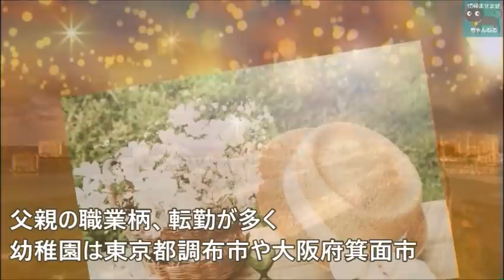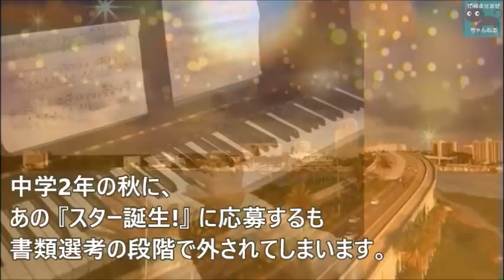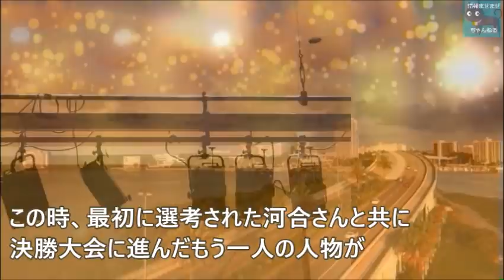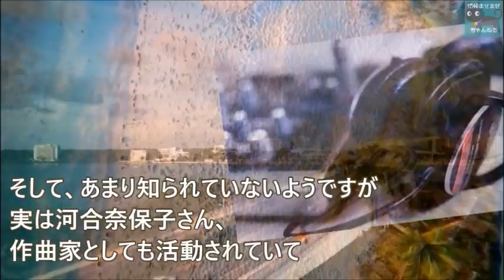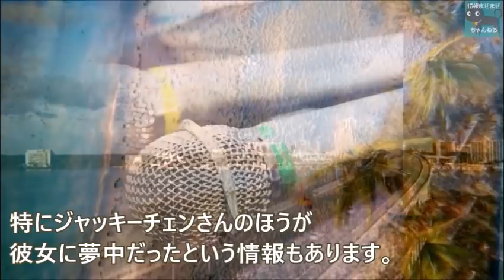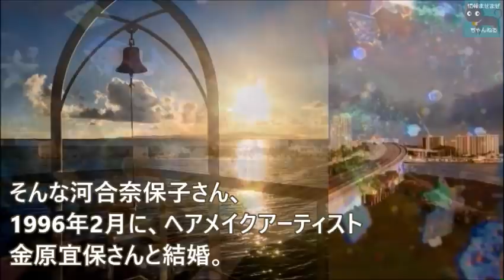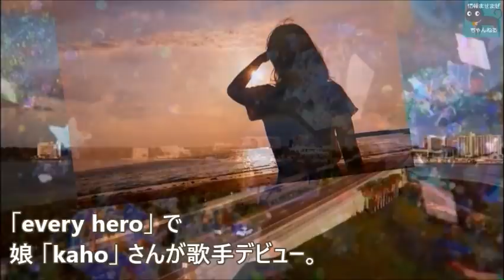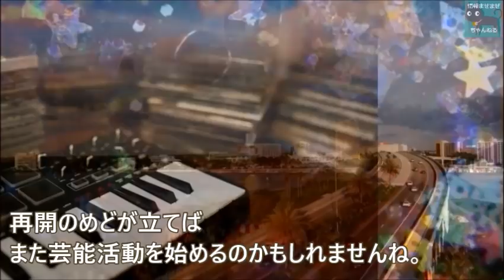河合奈保子の意外な経歴と現在が凄い…デビューから数十年 旦那や娘は？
80年代のアイドル、河合奈保子さんの現在の活動やちょっとした経歴などをご紹介します。

ナレーションは「らぱん」が担当しています。

関連動画

松田聖子の表情がたまらない！河合奈保子目の前で本気カバー！本家超え歌唱力に脱帽 愛してます シングル ライブ CD 髪型 化粧